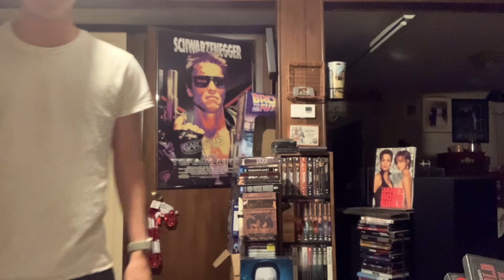Subwoofer Placement Really Is Important